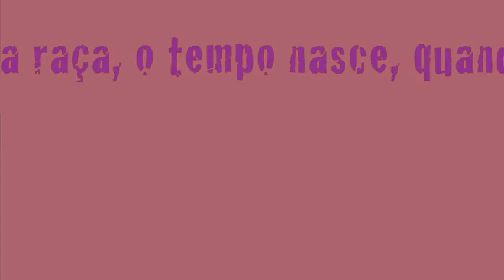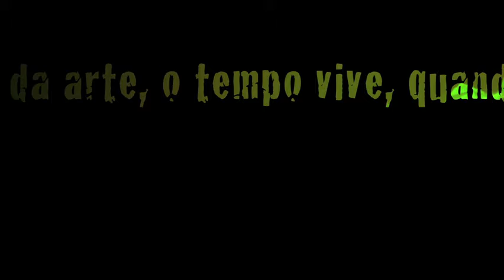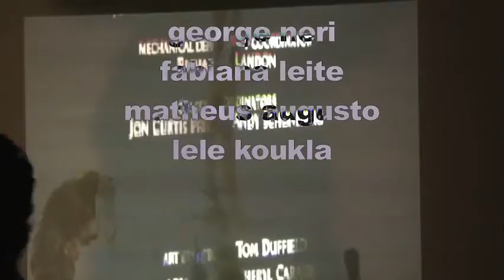vj geox e coletivo litoral mineiro desktop